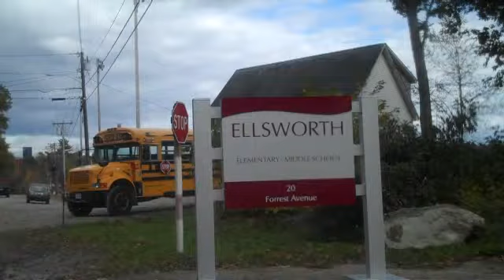Ellsworth Middle School 1